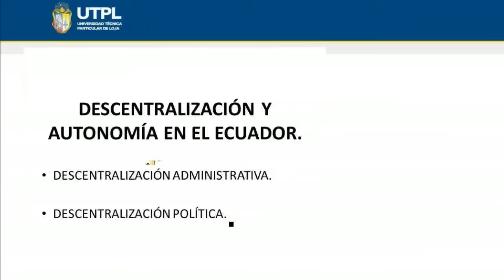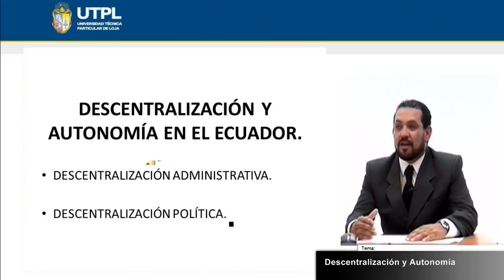UTPL DESCENTRALIZACIÓN Y AUTONOMÍA EN EL ECUADOR [(CC. JURÍDICAS)(DESCENT. Y GOB. AUTÓNOMOS)]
Ciencias Jurídicas
Descentralización y Gobiernos Autónomos
Tema: Descentralización y Autonomía en el Ecuador
Ponente: Dr. Antonio José Peña